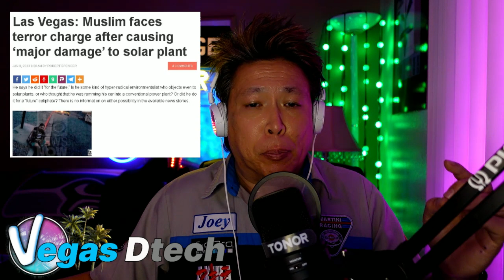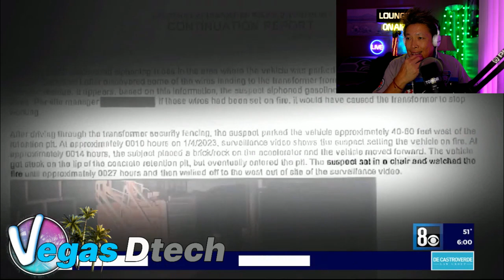attack on Las Vegas Power Plant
An attack on a Vegas power plant  this week. Suspect apprehended at Lake Mead Boulder beach camp area

Filmed on Canon SX740 HS
Sony ZV-1

Audio:
Maono AU-PM461TR
Maono AU-PM421
Tascam TH-05

Detectors used:
Minelab X-terra 705
Quest Q40
Minelab Vanquish 540
Garrett Ace Apex

Las Vegas, drought marina Hoover Dam Lake Mead boats jet ski Lake Powell Lake Mohave flash floods
Lake Havasu Laughlin Local News